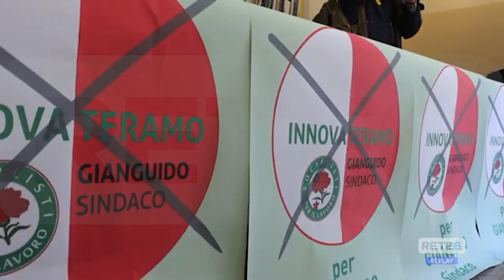Teramo - Post elezioni: il malessere di InnovaTeramo